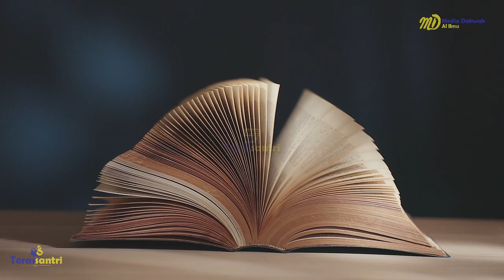06 Kitab Ilmu (Bab Ke 8 dan 9) - Ustadz Dzulqarnain Muhammad Sunusi